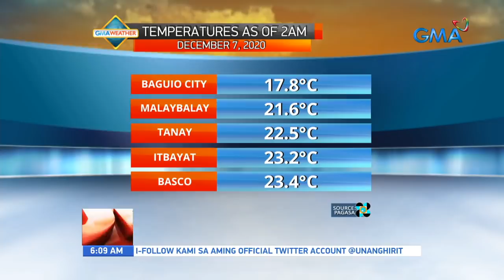UB: Weather update as of 6:09 AM | December 07, 2020